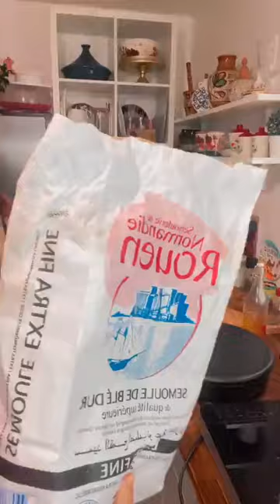recette sardine frites et saladeاليوم سردين مقلي سلاطة#kabyle_de_france#kabyle#Kabylie نوميديالزول#